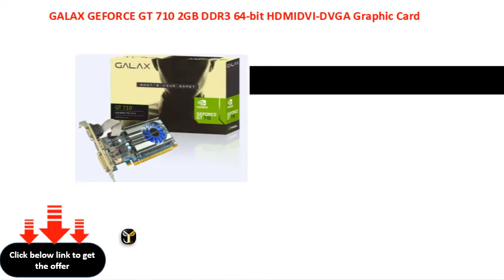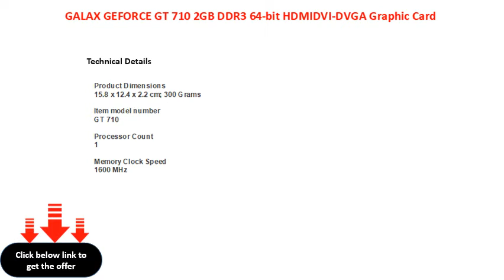GALAX GEFORCE GT 710 2GB DDR3 64 bit HDMIDVI DVGA Graphic Card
GALAX GEFORCE GT 710 2GB DDR3 64-bit HDMI\\/DVI-D\\/VGA Graphic Card
GALAX GEFORCE GT 710 2GB DDR3 64bit HDMIDVIDVGA Graphic Card